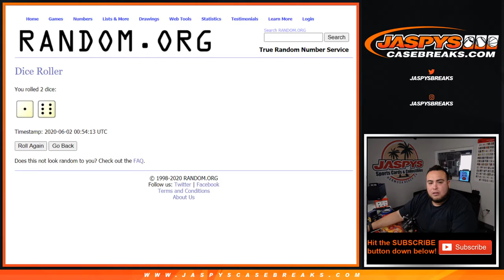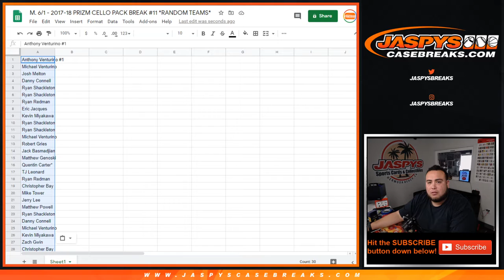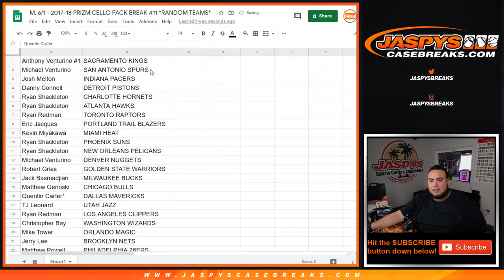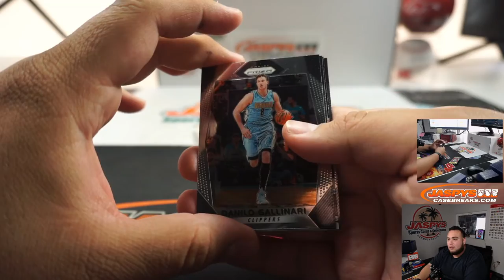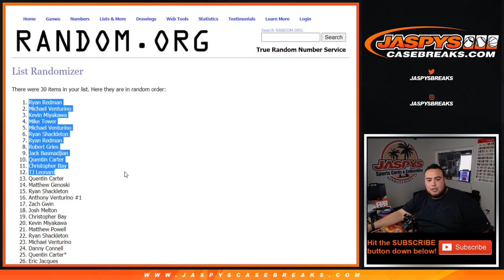M. 6/1 - 2017-18 PRIZM CELLO PACK BREAK #11 *RANDOM TEAMS*